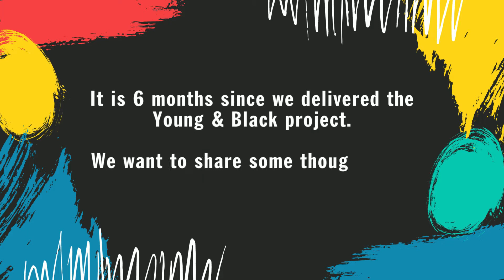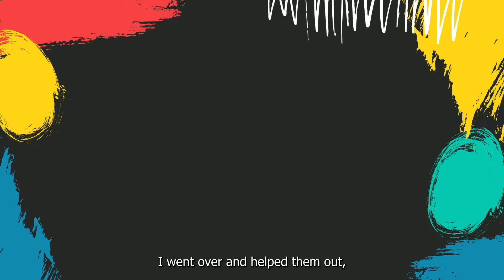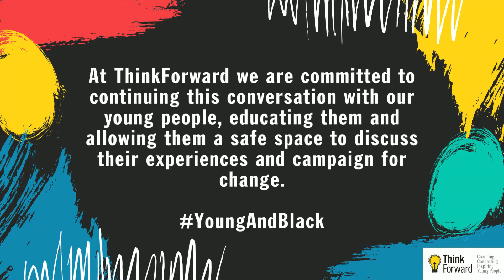Young & Black: Reflection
At our celebration event for the Young & Black project in November we spoke to young people that took part about what they'd learned and how they felt having completed the project. Watch this video to hear their insightful reflections.